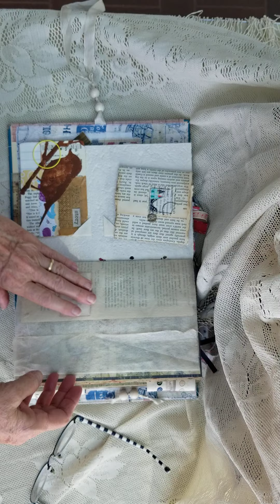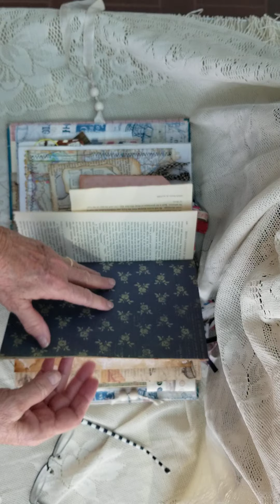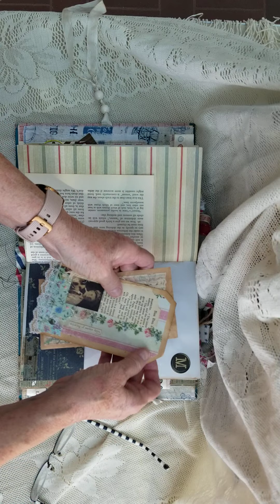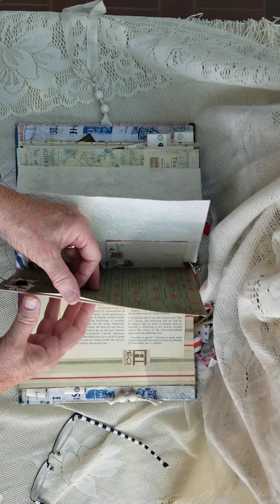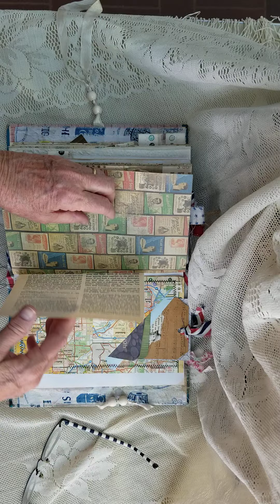Junk journal air mail